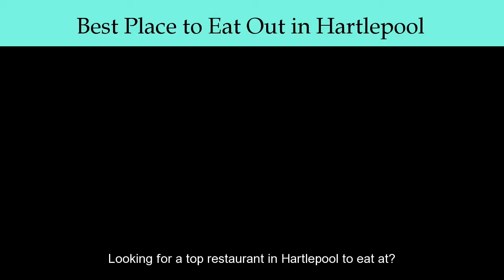Places to Eat Hartlepool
Looking for places to eat in Hartlepool, Hartlepool Marina.
The 10 Best Hartlepool Restaurants - TripAdvisor
Borough of Hartlepool, North East.
Best Dining in Hartlepool, Durham: See 15934 TripAdvisor traveller reviews of 201 Hartlepool restaurants and search by cuisine, price, location, and more.
‎Gluten Free Options · ‎Fish & Chips Hartlepool · ‎Restaurants near HMS ...
The 10 Best Restaurants Near Premier Inn Hartlepool Marina Hotel
" ... " Durham " Hartlepool " Hartlepool Restaurants (01429), Near Hart, Seaton Carew and Crimdon.
Restaurants near Premier Inn Hartlepool Marina Hotel, Hartlepool on TripAdvisor: Find traveller reviews and candid photos of dining near Premier Inn Hartlepool ...
The 10 Best Cheap Eats in Hartlepool - TripAdvisor
" ... " England " Durham " Hartlepool, Just off Catcote Road, Grange Road, Park Road and the A179.
Best Cheap Eats in Hartlepool, Durham: Find TripAdvisor traveller reviews of the best Hartlepool Cheap Eats and ... Cheap Places to Eat in Hartlepool, Durham.
Restaurants in Hartlepool - This is Hartlepool
Hartlepool is full of fine restaurants, cafe's and bars. Let our critic ... Indian lovers should try Spices (Marina) for a modern Indian Restaurant with a relaxing feel.
view - Venues :: Eat In Hartlepool.  Close to Hartlepool United Football Club and Ward Jackson Park.
Each entry also has a selection of images to show off the venue and the food, enjoy ... Fine Dining, Restaurant, Seafood, Traditional Sunday Lunch, Use of Local ...
Restaurants Hartlepool | Places to Eat in Hartlepool
portalsplace.co.uk/
Portals Place is a Restaurants in Hartlepool Marina, recommend as one of the best Places to Eat in Hartlepool. We offer quality food overlooking the marina.
Hartlepool Restaurants Guide - 22 Reviews & Photos of where to eat
Hartlepool Restaurants: Restaurant reviews and photos of restaurants in Hartlepool, United Kingdom from real travelers and locals.
Hartlepool Bars & Restaurants, Hartlepool Marina Bars & Restaurants
Quattro Mori is a family owned Italian/Sardinian restaurant in the North East town of Hartlepool. Experience the delights of traditional Sardinian style cooking in ...
Restaurants in Hartlepool | Reviews - Yell
Mori Italian Cuisine - Family restaurant in Hartlepool North East Quattro... Mori Restaurant Special Offers and News updates..." - More from website ...
Restaurant topics related to places to eat hartlepool...
ruskins bistro hartlepool
sambuca restaurants hartlepool
portals place hartlepool
portofino hartlepool
the conservatory hartlepool
lusso hartlepool
buon cibo hartlepool
hartlepool marina restaurants italian